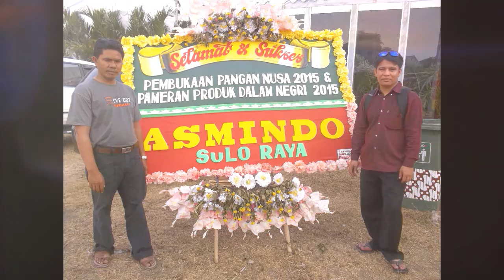GAYO TRIP - EXPLORE JOGJA - MALIOBORO - CANDI BOROBUDUR PRAMBANAN - WONDERFUL INDONESIA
Explore Jogja

Azman. MA - Tanoh Gayo